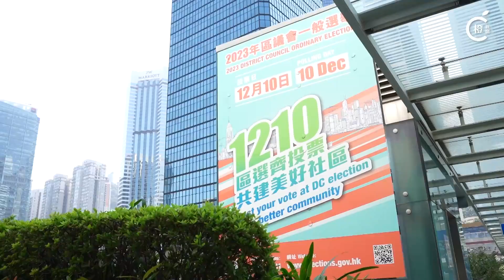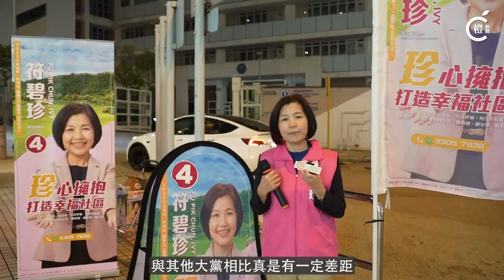區議會選舉｜無黨派候選人最後衝刺 硬撼政黨爭選票入議會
區議會選舉即將在周日舉行投票，各區候選人全心投入競選。今次選舉有許多獨立候選人，他們雖然缺少政黨支持，但現在也努力進行最後衝刺爭選票。